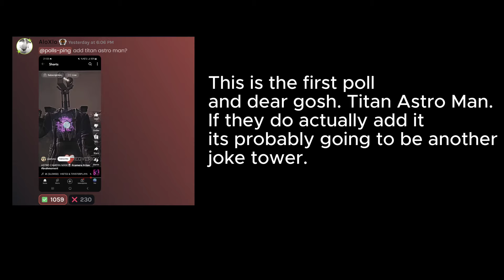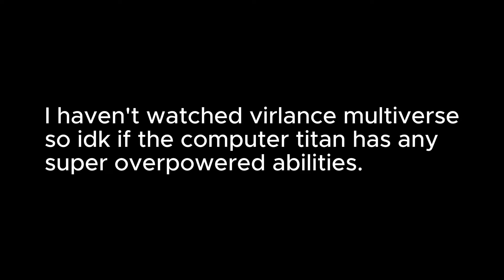[Skibi Defense] New Tower & Faction Sneakpeaks!